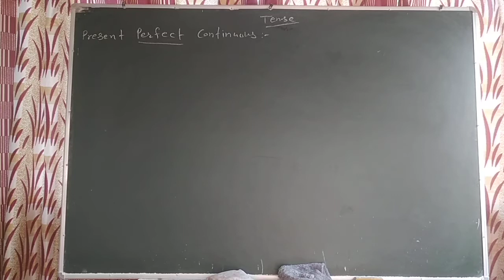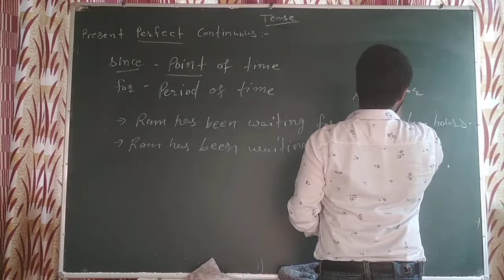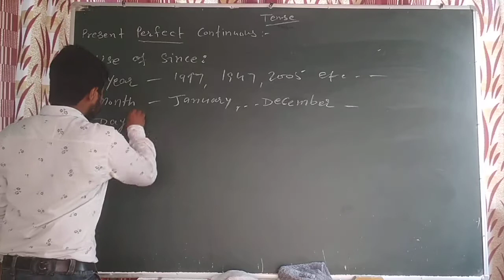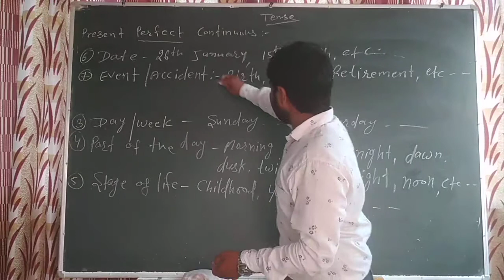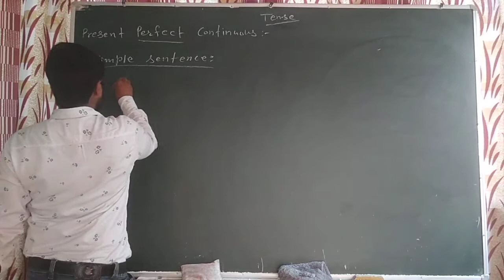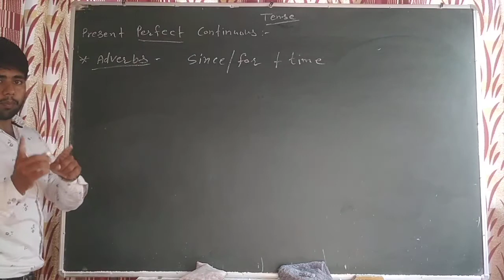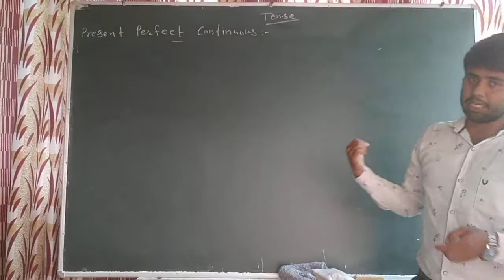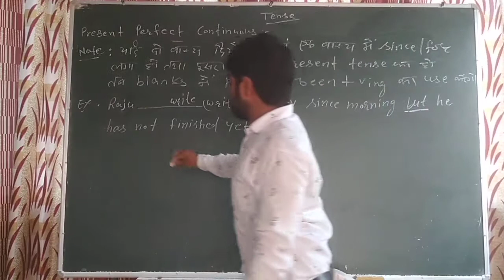Tense part 5